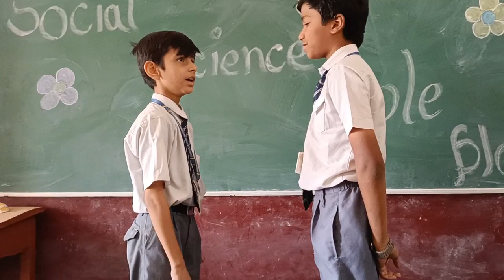class 6 Bridge course Social science (2)